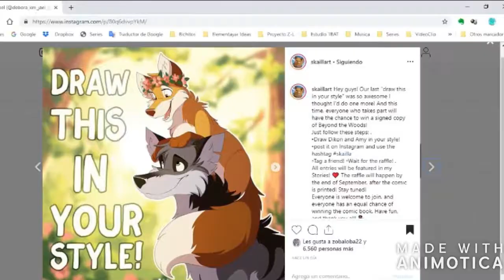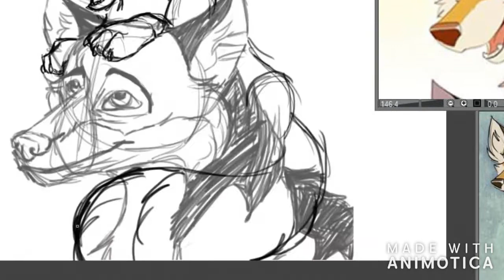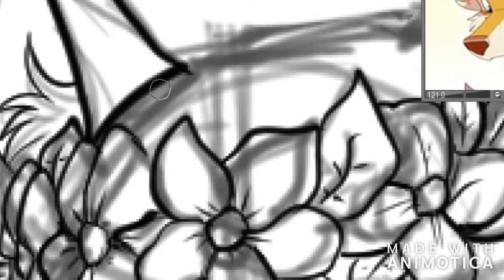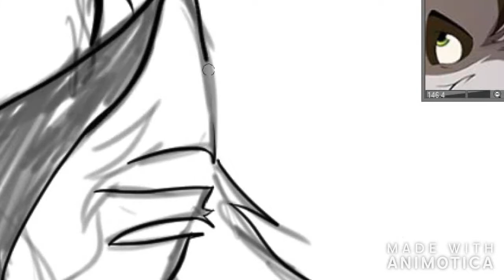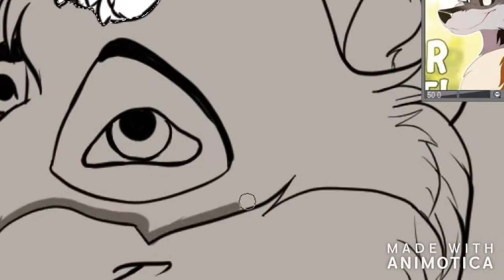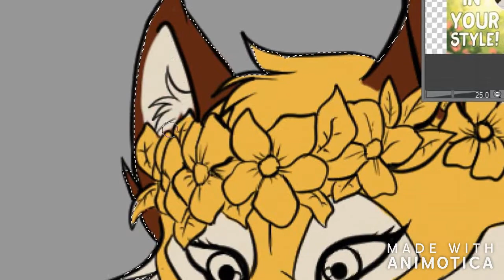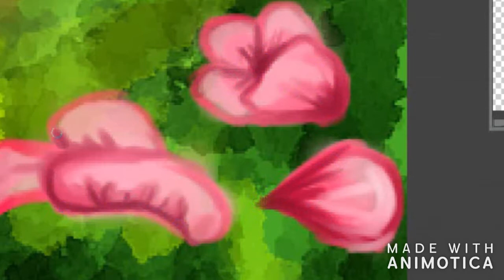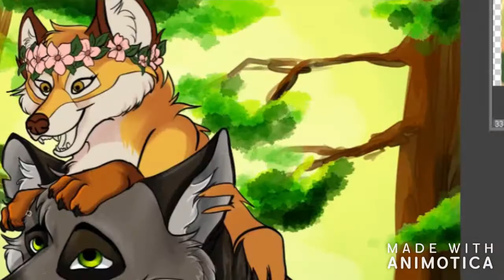Speed paint beyond the woods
My little speed painting video for draw this in your style from Skailla.